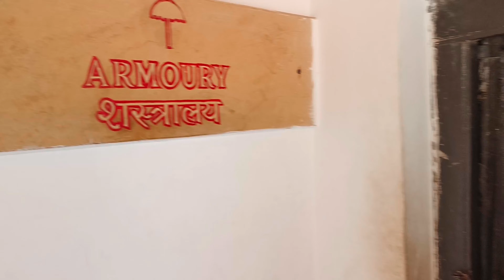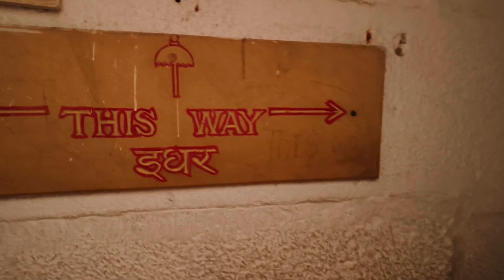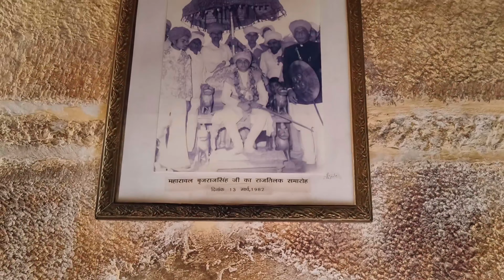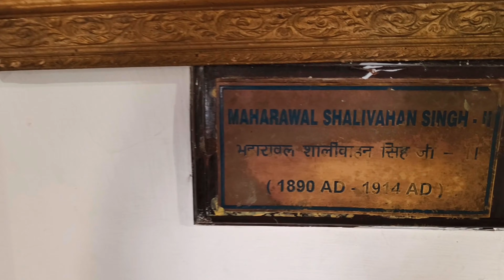जैसलमेर गोल्डन फोर्ट Vlog 🏰 | Jaisalmer Fort Vlog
नमस्कार!
मी संजीवनी बागवे तुमचा साठी आज घेऊन आली आहे जैसलमेर फोर्ट Vlog.

व्हिडीओ शेवट पर्यंत नक्की बघा आणि मला नक्की कळवा व्हिडीओ तुम्हाला कशी वाटली.

Thankyou!